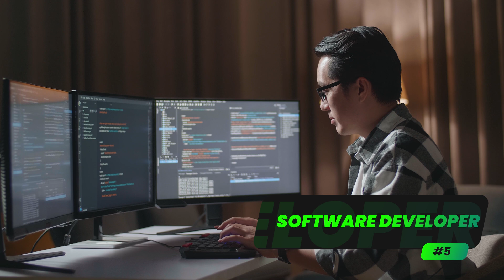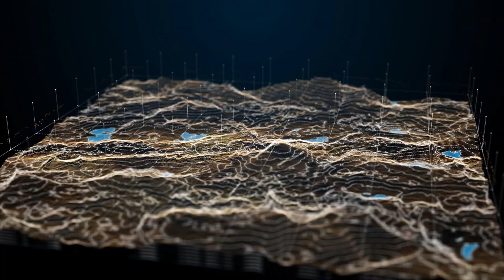10 Geospatial Intelligence Jobs YOU WILL LOVE!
Ten awesome GEOINT career options, from working with maps, GIS, and geography, to military intelligence and remote sensing. Work with me at Geo Owl

Watch these podcasts!

🎧 Welcome to the official YouTube channel of the NDS Show Podcast 🎧

On this channel, we explore intelligence in all facets of our lives with a fun and engaging approach. Join Nick, an Army veteran with expertise in nationally vital geospatial intelligence operations and a successful entrepreneur and business leader, on his journey to unlock valuable insights and engage in thought-provoking discussions.

Don't miss out on the opportunity to gain valuable insights and be a part of the conversation.

☑️ You can also just listen to the NDS Show on your favorite podcast app, such as: